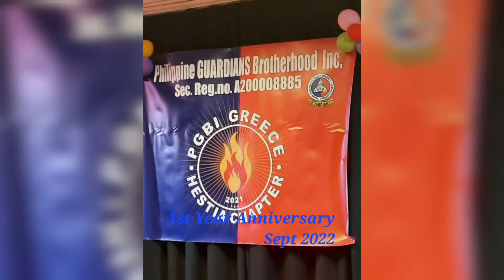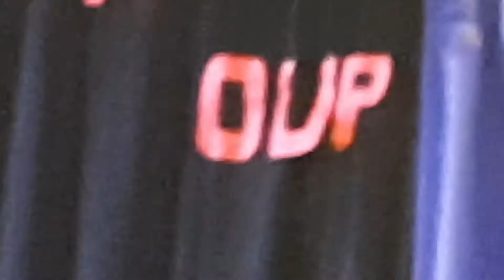Filipino in Athens dance group Credit:Together in Electric Dreams by South Vibes.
Dance presentation during the 1st Anniversary of Hestia Chapter in Greece.